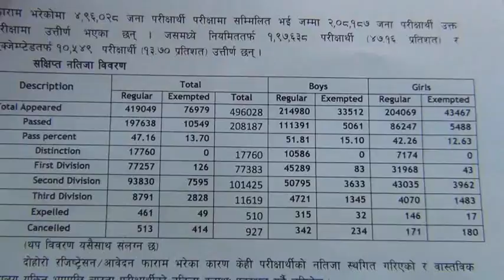SLC Result 2069